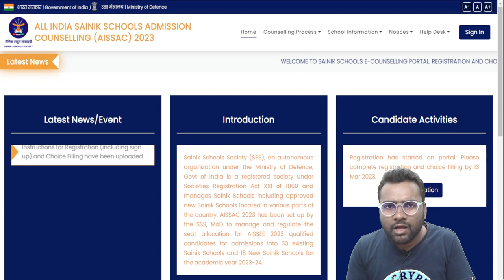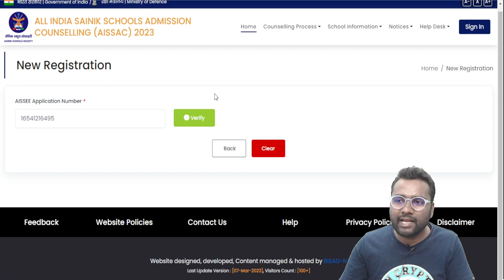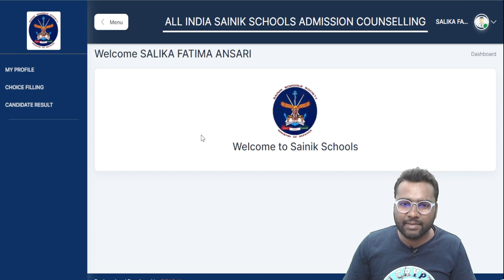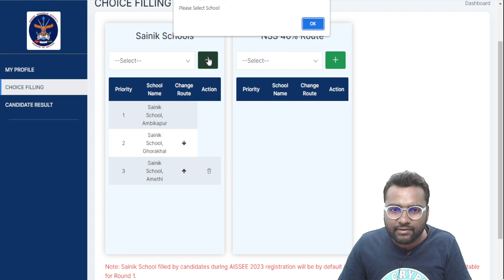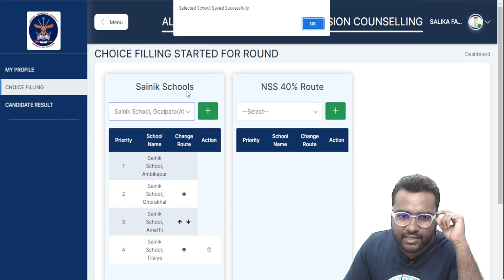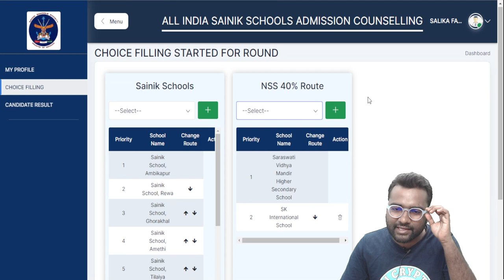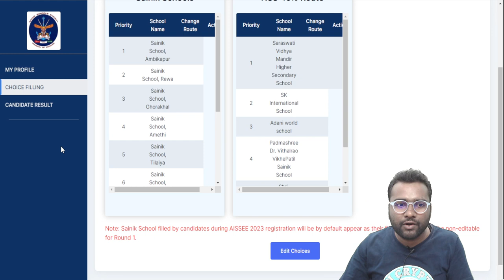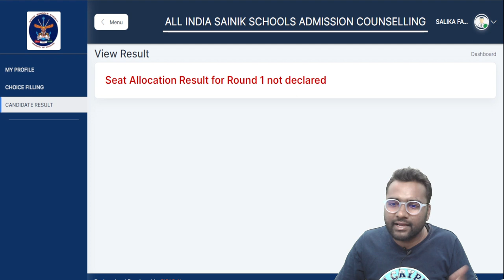Sainik School E counselling STEP BY STEP 💯